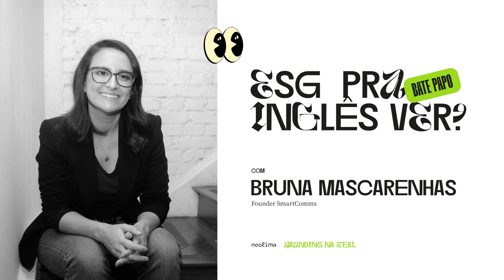Branding Na Real 2023 | ESG pra inglês ver com Bruna Mascarenhas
Grupos de afinidade, vários discursos de transformação, assinatura de compromissos e a conquista de alguns selos. Será que isso é suficiente quando estamos falando de compromissos das marcas empregadoras? A gente tá cada vez exigindo mais das marcas pelas quais queremos trabalhar. Não queremos viver pra trabalhar, mas trabalhar pra viver. Queremos compartilhar nossos valores, de fato, com as companhias e, acima de tudo, queremos mais ação. Será que as companhias estão prontas mesmo pra se comprometer? Ou estamos numa era de ESG pra inglês ver?

Cuidado! Apertar o play pode mudar para sempre a sua relação com o trabalho.